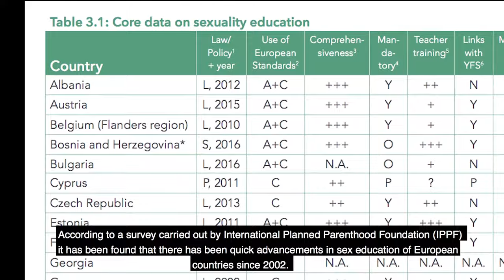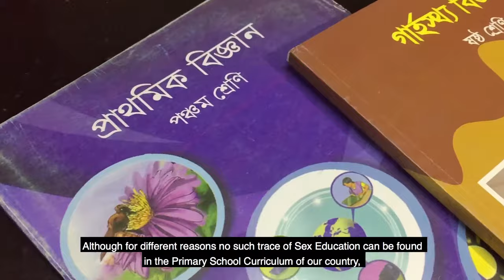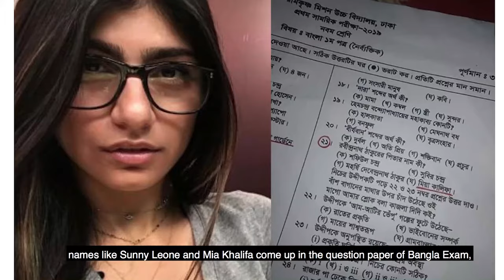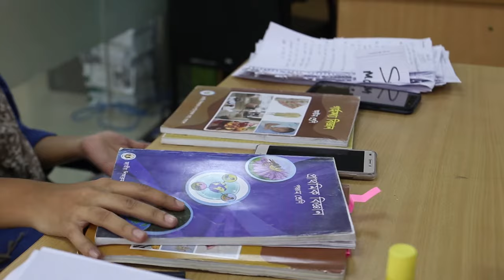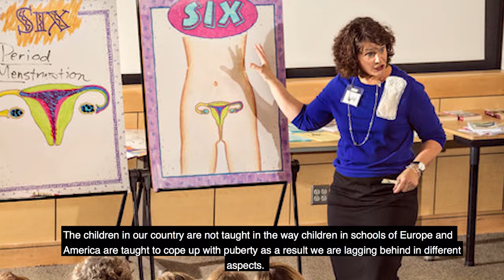Bangla Sex Education Documentary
Bangla Sex Education.
Our documentary 'Sex Education' which was shown in Shilpakala Academy.